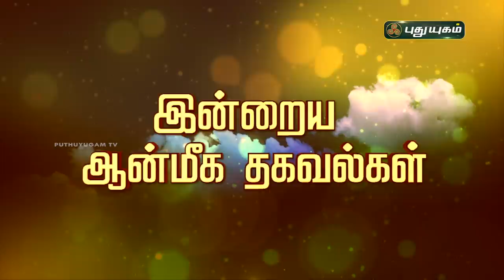Today Rasi Palan - 18/11/2020 | Indraya Rasi Palan Tamil | இன்றைய ராசிபலன் | Astrologers Magesh Iyer